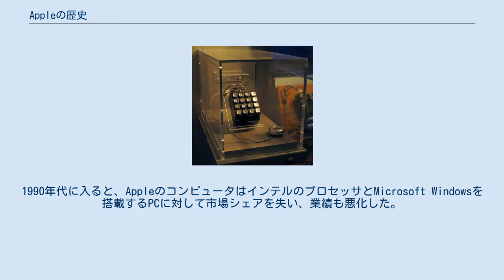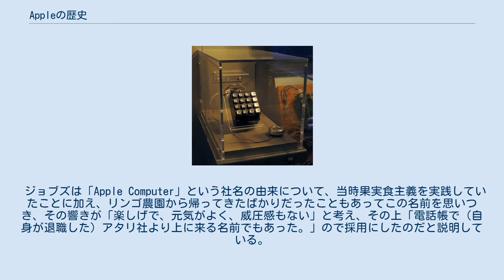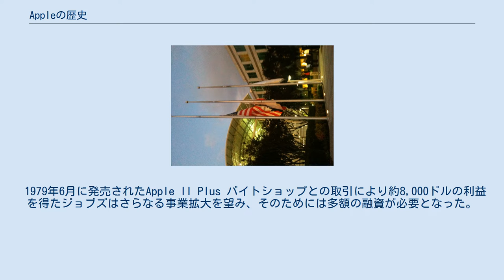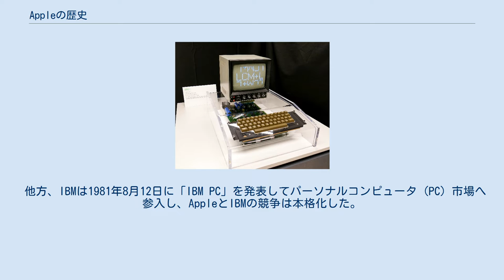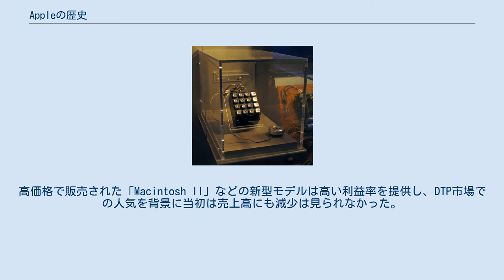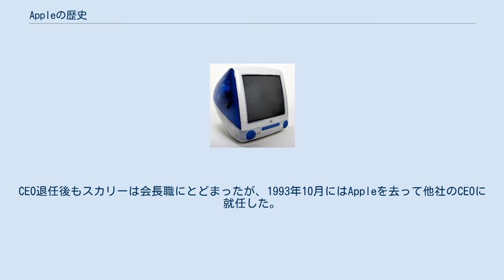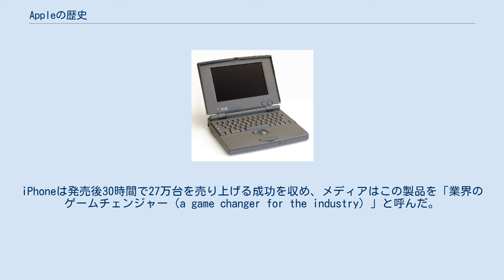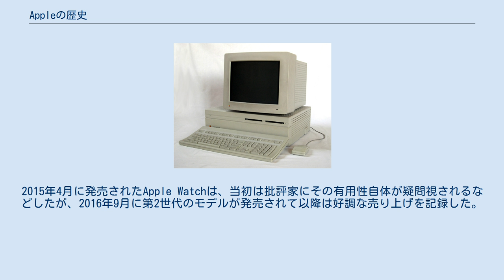Appleの歴史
スティーブ・ジョブズ
Appleの現行ロゴマーク 本項では、多国籍テクノロジー企業 Appleの歴史 について記述する。
Appleは1976年4月、スティーブ・ジョブズとスティーブ・ウォズニアック、およびロナルド・ウェインによって、マイクロコンピュータの「Apple I」を販売するために創業された。
1977年1月に法人化された後、同年に発売された「Apple II」が大ヒットしたことでAppleは急成長を遂げ、1980年に新規株式公開を果たすとジョブズやウォズニアックは億万長者となった。
その後、Appleは革新的なグラフィカルユーザーインターフェース（GUI）を備えるコンピュータの開発に向かい、1984年には初代「Macintosh」を発売した。
1985年、ウォズニアックは会社を去り、その後社内で失脚したジョブズもまたAppleを離れ、新会社「NeXT」を設立した。
1990年代に入ると、AppleのコンピュータはインテルのプロセッサとMicrosoft Windowsを搭載するPCに対して市場シェアを失い、業績も悪化した。
 1997年、オペレーションシステム (OS) 開発に失敗したAppleは、有望なOSを持つNeXTの買収を決定し、その結果ジョブズが会社に復帰した。
AppleのCEOに任命されたジョブズは、1998年に「iMac」を成功させた後、2001年には「iPod」を発表し、Apple製品の地位を再び引き上げた。
2007年1月、Appleがコンピュータ以外の電化製品に重点を移したことを反映し、それまでの「Apple Computer, Inc.（アップルコンピュータ）」から「Apple Inc.（アップル）」に社名が改められた。
同年に発売されたApple初のスマートフォン「iPhone」は大きな成功を収め、Appleに莫大な利益をもたらした。
2011年8月、ジョブズは健康上の問題でCEOを辞任し、ティム・クックが後を継いだ。
ジョブズは2カ月後の2011年10月5日に亡くなった。
 1971年の夏、当時16歳のスティーブ・ジョブズと当時21歳のスティーブ・ウォズニアックは共通の友人ビル・フェルナンデスの紹介で知り合い、友人となった。
2人の商業的な協力関係は1971年の秋に始まり、ウォズニアックが雑誌記事を参考にオリジナルのブルーボックス（電話回線を不正利用して無料での長距離電話を可能にする機械）を自作し、ジョブズが学生などを相手にそれを売り回った。
最終的に200台余りのブルーボックスが販売され、ジョブズとウォズニアックは大きな利益を上げたが、あるとき銃で脅されブルーボックスを奪われたことがきっかけとなり、身の危険を感じた2人は販売を止めた。
ジョブズはのちに、ブルーボックスで商売をした経験がなければAppleが誕生することもなかったのは「100パーセント確実」だと語っている。
 ウォズニアックが1970年代初頭に製作したブルーボックス 1975年までに、ジョブズはリード大学を中退してゲーム会社アタリに、ウォズニアックはカリフォルニア大学バークレー校を中退してヒューレット・パッカード (HP) に勤務していたが、ジョブズがウォズニアックを自分の職場に忍び込ませ、アタリのゲームを無料で遊ばせる代わりに仕事を手伝ってもらうなど、2人の交友関係は続いていた。
1975年3月5日には、シリコンバレーのコンピュータマニアによる「ホームブリュー・コンピュータ・クラブ (HCC)」の第1回会合がカリフォルニア州メンローパークで開かれ、ウォズニアックも参加した。
HCCで当時最新鋭の個人用コンピュータ「Altair 8800」に触れたウォズニアックは大きな刺激を受け、すぐに自作コンピュータの設計に取り掛かった。
 1976年3月1日までに、ウォズニアックはプロセッサとして安価なMOS 6502を使用し、外部ディスプレイとしてテレビを、入力機器としてキーボードをつなぐことができる自作のマイクロコンピュータを完成させた。
ウォズニアックは、のちに「Apple I」と命名されるこのマシンをHCCの会合に持ち込んで披露し、大きな反響を得た。
ウォズニアック自身はApple Iの回路図を無料で配布することを望んでいたが、ジョブズはこのコンピュータの商業的可能性に興味を抱き、Apple Iの組み立てに必要なプリント配線板を製造販売するビジネスを2人で始めるべきだと訴えた。
 ウォズニアックは勤務先であるヒューレット・パ...